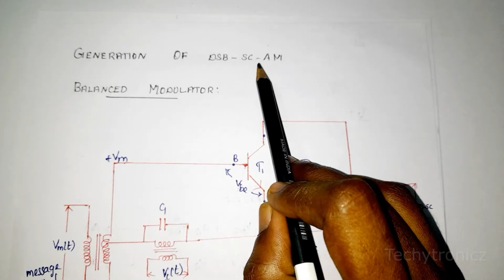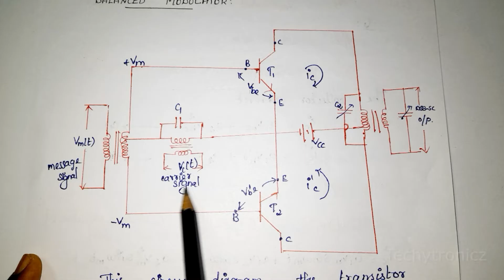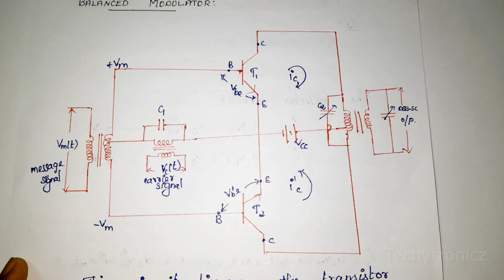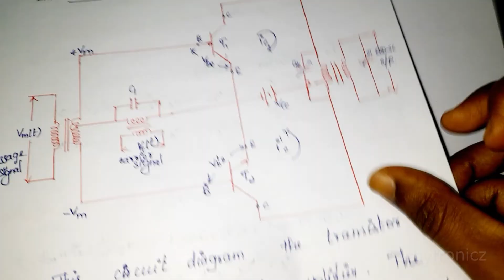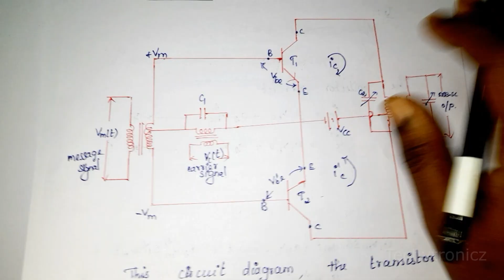Balanced Modulator DSB-SC-AM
Balanced Modulator DSB-SC-AM in Tamil

Amplitude modulation
Generation of AM

Communication Systems

ECE